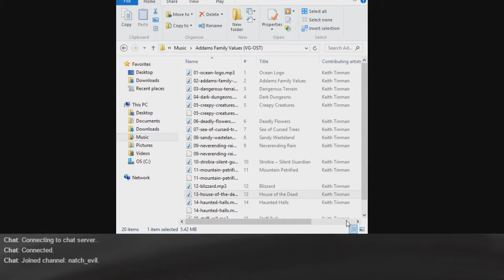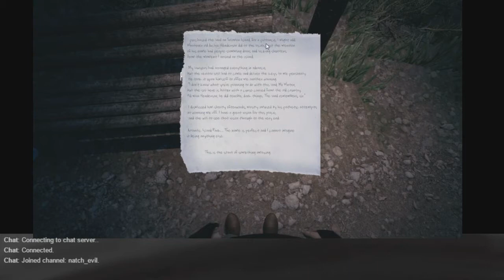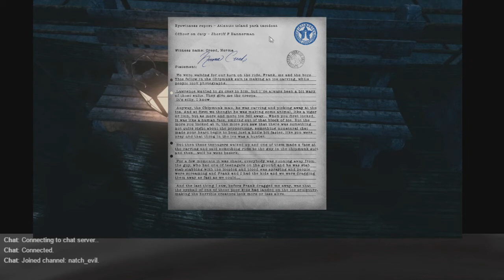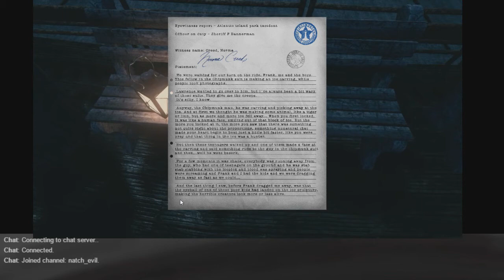The Park 01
Time to be a Good Mother.